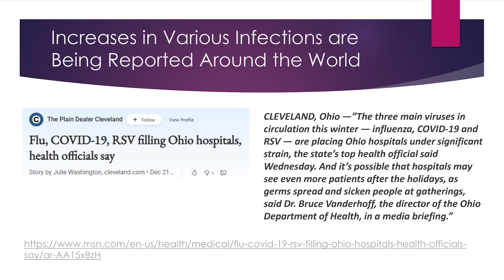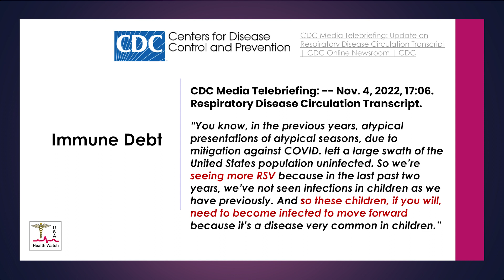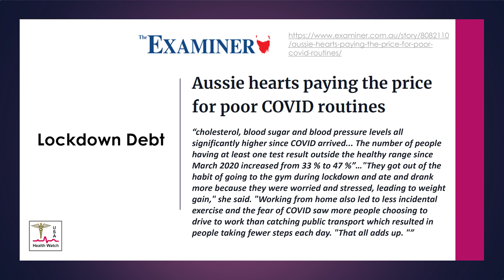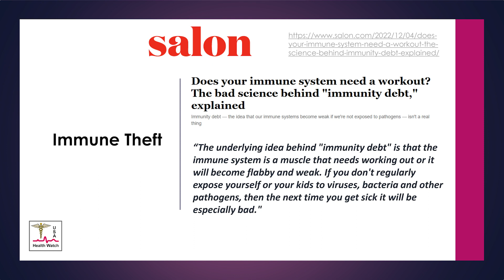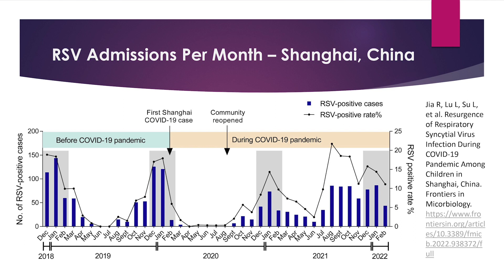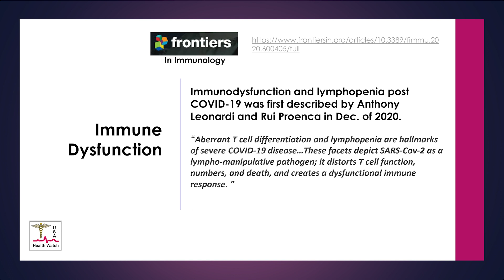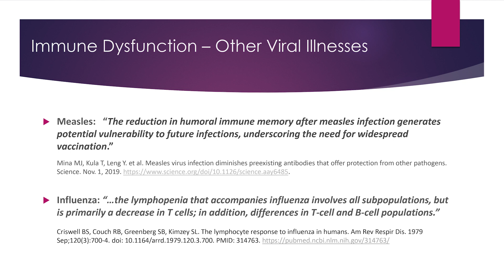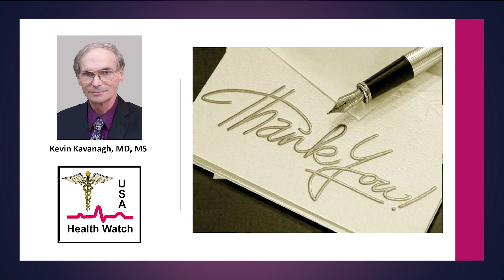Immune Debt Versus SARS-CoV-2 Immune Dysfunction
Dr. Kevin Kavanagh from Health Watch USA(sm) explains why Immune Dysfunction is thought by many to be the main driver of the surges in bacterial and viral infections the world is experiencing. Immune debt caused by lockdowns is an unlikely cause of the RSV surges. For example, Sweden had two large surges of respiratory syncytial virus (RSV) infections but did not have lockdowns and had little use of masking by the public. Dr. Kavanagh presents both epidemiological, clinical and laboratory evidence to support this etiology. The overriding message is that public health interventions, such as masking and social distancing protect individuals and communities and do not cause harm.  Health Watch USA(sm) meeting. Feb. 21, 2023.